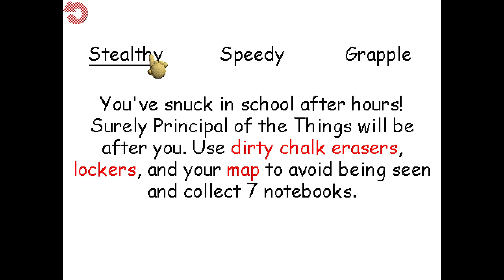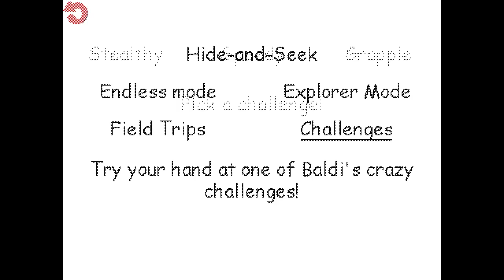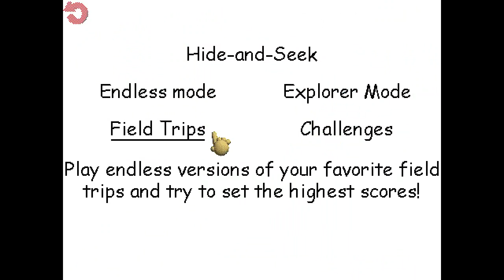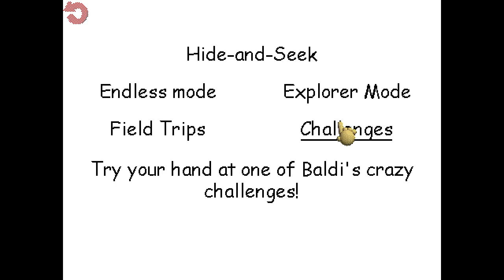Baldi's Basics Plus: The Challenges Return!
Whether I am using a grappling hook or running at insane speed, Baldi will always find me...